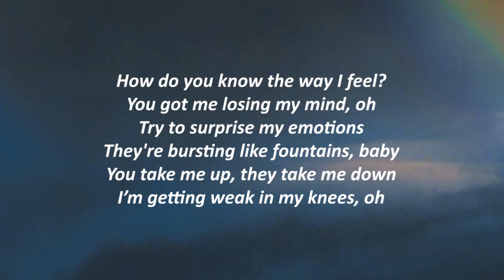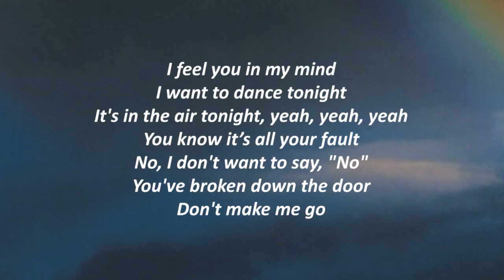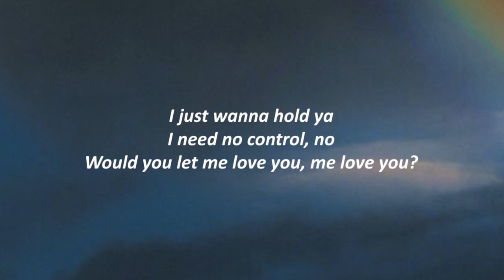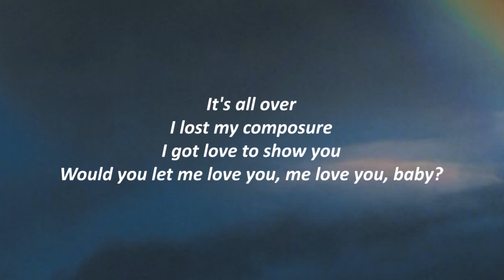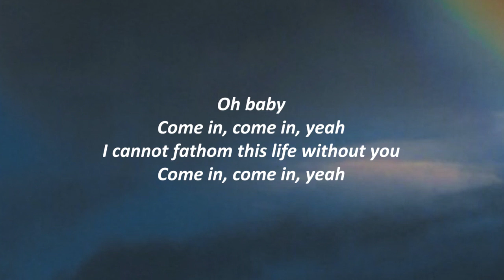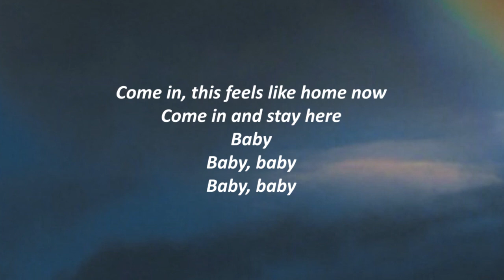Drake - Fountains ft. TEMS (Lyrics)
Lyrics:
How do you know the way I feel?
You got me losing my mind, oh
Try to suppress my emotions
They're bursting like fountains, baby
They take me up, they take me down
I’m getting weak in my knees, oh

I got nothing to admire, taste certain
Baby, longing you make me feel something
I got my eyes on you, pull down the curtain
I'll be patient with you, no more fighting

Oh, baby
Come in, come in, yeah, come in
I cannot fathom this life without you
Woah, oh, come in, come in, yeah, come in
This feels like home now
Come in and stay here
Baby
Baby, baby
Baby, baby

I feel you in my mind
I want to dance tonight
It's in thе air tonight, yeah, yeah, yeah
You know it’s all your fault
No, I don't wanna say no
You'vе broken down the door
Don't make me go, no

I need no control, no
Would you let me love you, me love you?
I lost my composure
I got love to show you
Would you let me love you, me love you, baby?

Oh, baby
Baby
Baby, baby